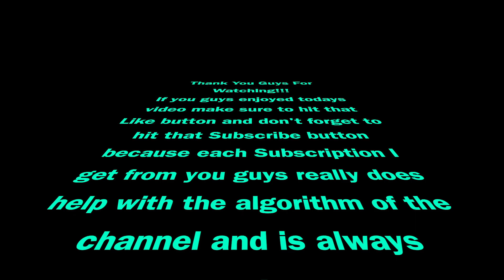Call of Duty Warzone: Moments Where Late Night Lobbies Hit Different...😂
What is going on guys and welcome back to yet another Call of Duty Warzone funny moments video. If you guys do enjoy todays video make sure to leave a Like and please don't forget to Subscribe because each Subscription I get really helps the channel grow and is always appreciated. But, most importantly make sure to Share these videos with anyone like your friends and family to set an algorithm for my channel.😁